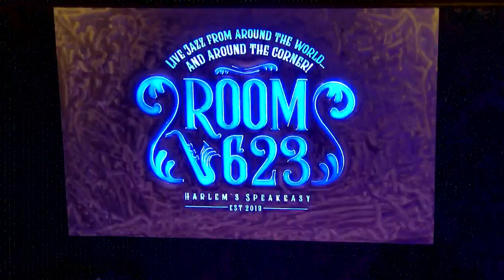12-3-23: Marcus Goldhaber, Live at Room 623 - Harlem’s Speakeasy Jazz Club!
Sunday Singers' Salon
Live at Room 623 - Harlem's Speakeasy Jazz Club

ROOM 623 is a speakeasy Jazz club, offering an inclusive, high energy "Jazz party" vibe with top notch musicians from around the world and around the corner!

Originally purchased as a private event space by renowned Harlem restaurateur, Adriane Ferguson, Room 623 has now been converted into an exciting and intimate Jazz club by Jazz crooner, songwriter, host & emcee, Marcus Goldhaber. Featuring an inclusive and immersive setting to celebrate Jazz history, Room 623 is Harlem’s new home for live Jazz!

Room 623 serves up classic & artisanal cocktails alongside light bites(provided by sister restaurant, B²runch Harlem). Be sure to take advantage of our membership program offering FREE guest passes, FREE merchandise and discounts off of the cover charge and B²runch Harlem menu!

Room 623 - Harlem’s Speakeasy
271 W. 119th St.
(btwn Frederick Douglass & St. Nick)